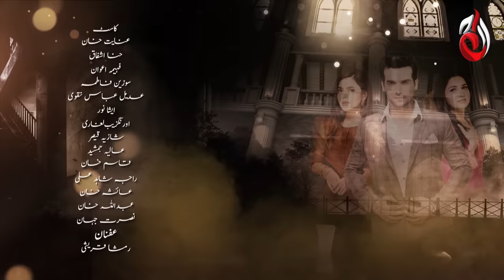Baichain Dil | Episode 01 [English Subtitle] | Aaj Entertainment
Baichain Dil | Episode 01 | Starring - Hina Ashfaq, Inayat Khan, Fahima Awan & Kasim Khan | Aaj Entertainment

Writer: Jahangir Husain & Nadia Jahangir
Director: Aijaz Qureshi